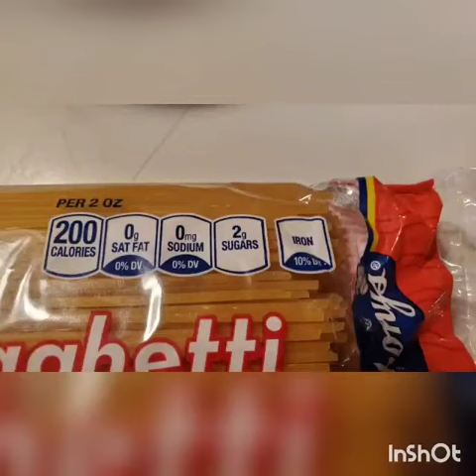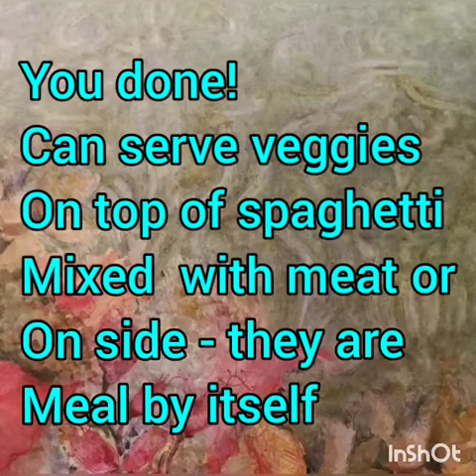Cooking with minimum food. Easy and fast. Healthy cabbage and carrots.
It is important to cook healthy but with minimum expenses - just wise, specially in pandemic time when so many count dollars. Cabbage and carrots are among most healthy veggies.  This is old recipe from Europa - how to make cheap delicious and very fast meal - can be used for those who eat meat and who is not. In end of  very short video - few more from stuck of family recipe book - and my family always been struggle but - well fed because of stuff we grow on own.
Please, check our 5 month old channel - more as 120 videos already uploaded there - plenty useful in life - on topic of pandemic ( SEW and NO SEW face masks, were to get disinfectants in time if shortage and for very cheap price, how to mix those disinfectants, how to make own wipes and sprays, witch of them preferable for what use, etc. And a lot more suggestions about sewing, knitting and simply - life. AND MUCH MORE COMING, include cooking recipes.
   STAY SAFE OUT THERE! and remember caring means sharing
   sorry - by mistake  upload mute video ( thanks God it's  short one!), try to change  it - forgive me YouTube choice  of music